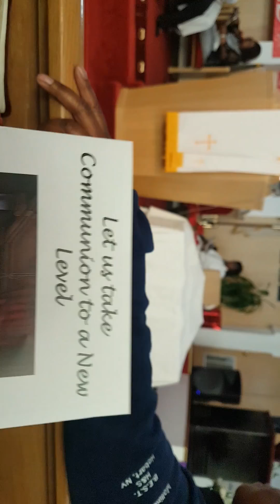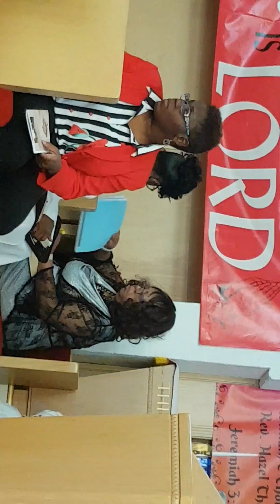20171001-Sermon_Part_I